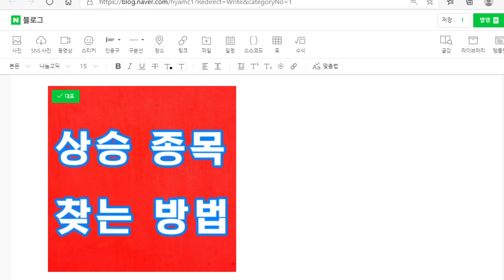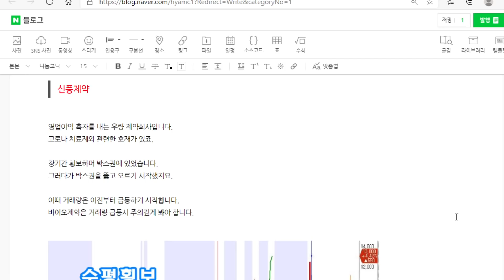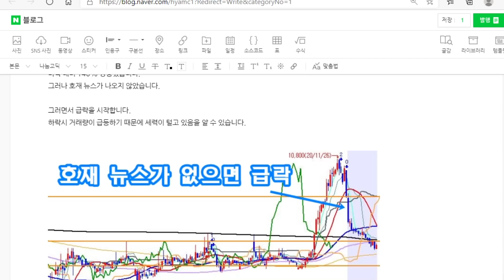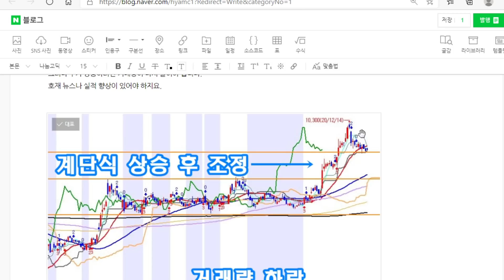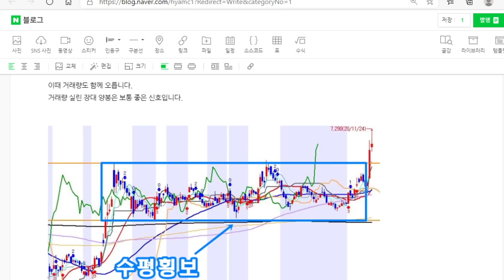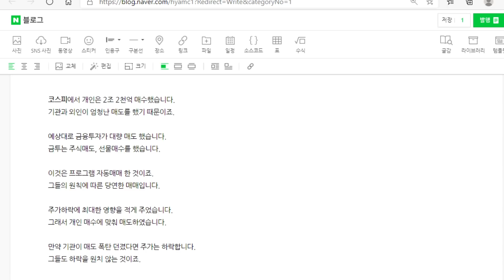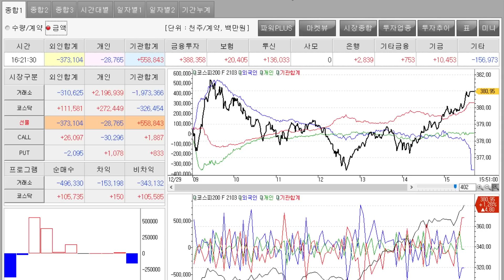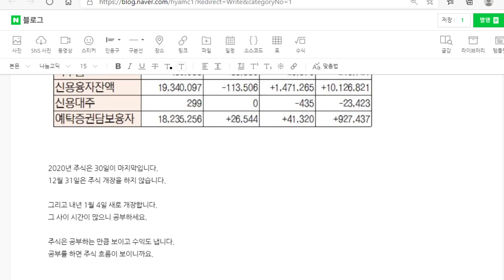상승종목 찾는 방법 알아보자.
상승종목 찾는 방법 알아 보겠습니다.